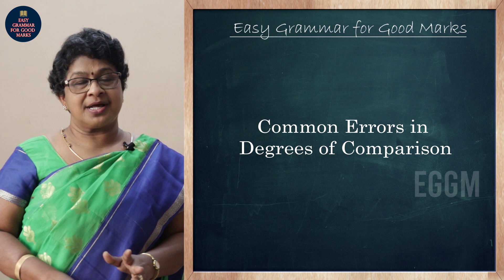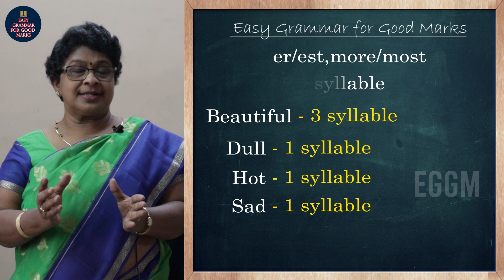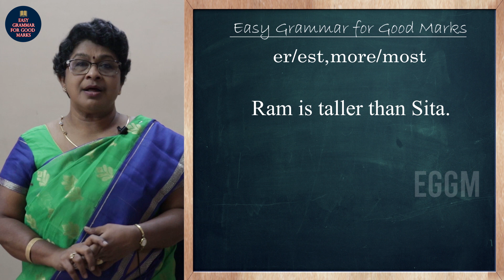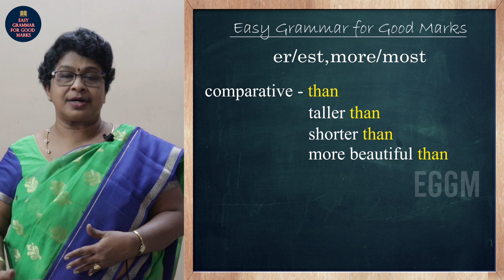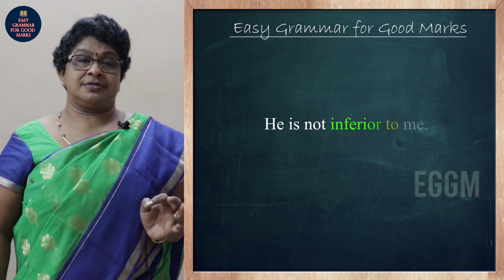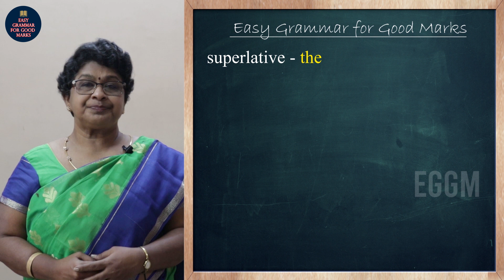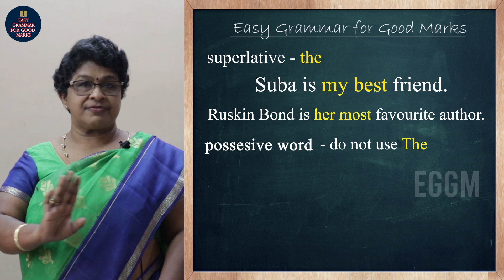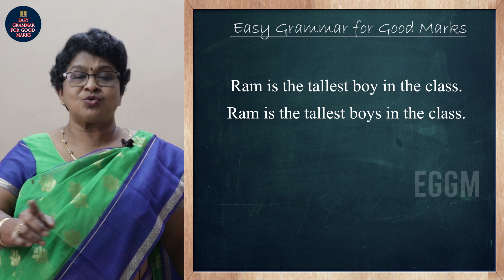Common ERRORS in Degrees of Comparison | PART 3 | English Grammar in TAMIL | EGGM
This video explains about the DEGREES of COMPARISON through the medium of TAMIL, watch this simple and easy lesson to learn important grammar.

I hope you enjoyed this lesson. Let me know if you have any questions in the comments.